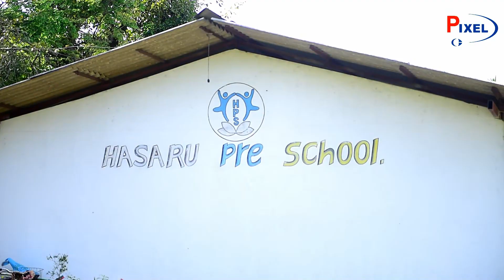හසරැ පැටවුන් සම්බුදු තෙමගුල සැමරීම 2023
videography - Photo Maker - Pixel Technology 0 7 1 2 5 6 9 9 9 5| 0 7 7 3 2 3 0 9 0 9 P I X E L | Darshana Suraweera videography